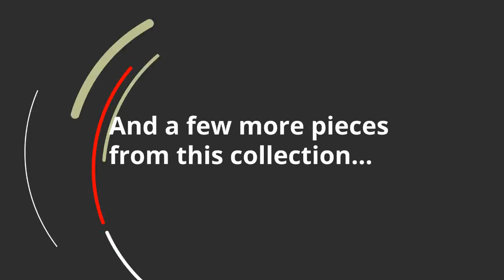Ashley Paradise Trail 9 Piece Outdoor Bar Table Set (APG-P750-9P) | KEY Home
Ashley Paradise Trail 9 Piece Outdoor Bar Table Set at KEY Home!
Get details about the Ashley Paradise APG-P750-9P.
Turn your backyard space into your own piece of paradise with the Paradise Trail outdoor table with fire pit. Though this outdoor table looks remarkably like wood, it's made of sturdy, rust-proof aluminum that's perfectly suited for al fresco living. Enhancing the rustically refined aesthetic: side panels accented with all-weather, handwoven resin wicker. The result may look high maintenance, but rest assured, this outdoor fire pit table is anything but. With the press of a button, ignite a flickering flame that dances over a bed of glass beads. And with room for up to eight, it's one highly accommodating outdoor bar table. | Pretty enough for trendy interiors, yet durable enough to weather the elements, the Paradise Trail outdoor bar stool rises to the challenge beautifully. Handwoven resin wicker over rust-proof aluminum merges high style with low maintenance. Rest assured, the exposed frame only looks like wood. Its sturdy aluminum construction is perfectly suited for al fresco living. | Turn your backyard space into your own piece of paradise with the Paradise Trail 9-piece outdoor fire pit table set. Though this outdoor table looks remarkably like wood, it's made of sturdy, rust-proof aluminum that's perfectly suited for al fresco living. Enhancing the rustically refined aesthetic: all-weather, handwoven resin wicker. The result may look high maintenance, but rest assured, this outdoor fire pit table set is anything but. With the press of a button, ignite a flickering flame that dances over a bed of glass beads. And with eight high-style bar stools, it's one highly accommodating outdoor bar table set.
Assembly of fire pit table provided with in-home delivery; connection to propane tank or connector hose not provided
Door conceals gas propane tank (not included)
Table comes with protective weather cover
Convertible to natural gas
Battery-operated ignition system with adjustable flame control; battery included
56 square fire pit table with CSA-approved 50,000 BTU stainless steel burner, glass beads, burner cover and enclosed storage area with shelves
Fire pit table with rust-proof aluminum frame, wood-look tabletop and side panels accented with all-weather, handwoven resin wicker
Bar stools with all-weather, handwoven resin wicker over rust-proof aluminum frame; legs with wood-like finish
Includes square bar table with fire pit and 8 bar stools
56 square fire pit table with CSA-approved 50,000 BTU stainless steel burner, glass beads, burner cover and enclosed storage area with shelves
Includes square bar table with fire pit and 8 bar stoolsxxxxxxxxBar stools with all-weather, handwoven resin wicker over rust-proof aluminum frame; legs with wood-like finish
Weight
232.47 lbs.